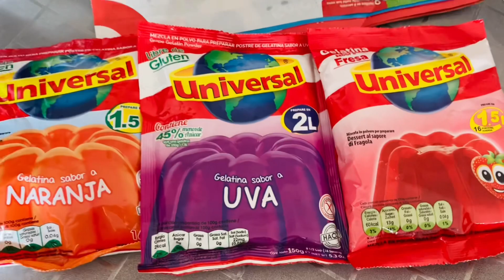Birthday Preparation Vlog || ছোট বাবুর জন্মদিন উপলক্ষে কি কি করলাম || Birthday Event